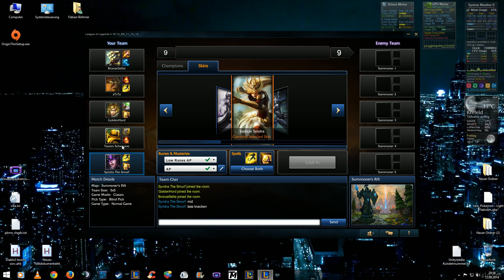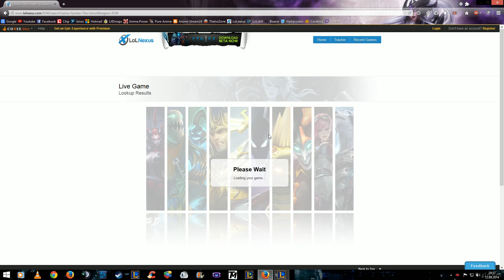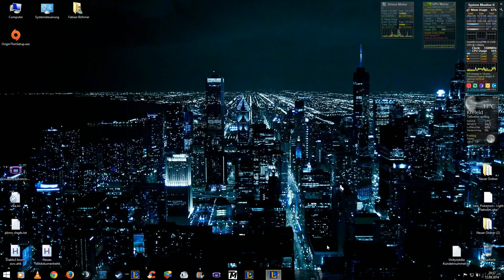League of Legends Smurf Game Syndra Mid